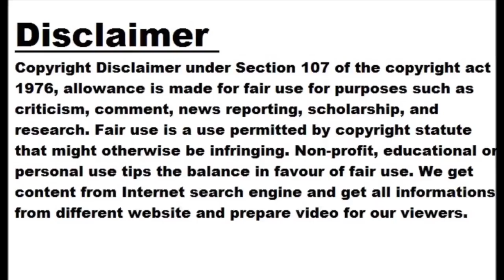Quota for GMC PG courses to be notified on Monday: Goa CM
Panaji: Chief Minister Pramod Sawant on Friday said that the reservation notification for GMC postgraduate courses will be issued on Monday. He was interacting with citizens on the ‘ Hello Goenkar ’ programme and responded to the long-pending demand for reservations in postgraduate courses at GMC, raised by Madhu Naik from Ponda. “We held a review meeting and the issue will be resolved. Reservations will be given in PG courses at GMC,” Sawant said. “There was confusion between GMC and the social welfare department about who will issue the notification. It will be released on Monday.” He said people will...